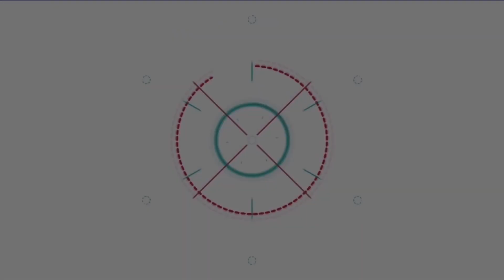อ.หนึ่ง ภาณุวัฒน์ นำทีมนักแสดง-ศิลปิน ร่วมเดินพรมแดง MAYA TV Awards 2023